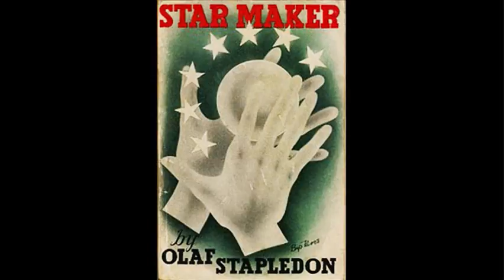STAR MAKER - Olaf Stapledon - CHAPTER 15 [AUDIOBOOK]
Olaf Stapledon's STAR MAKER (1937) - a story of unrivaled scope detailing one man's psychic journey through the history and future of the entire universe.

Chapter XV:
"THE MAKER AND HIS WORKS"

Outside the bounds of time and space, the minded Cosmos glimpses the life and evolution of the Star Maker, the many universes which it has created and will create, and the final glory of the Ultimate Cosmos.

Star Maker is in the public domain.